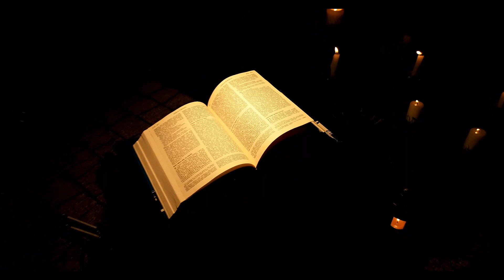BETANIA - przestrzeń dla PRZYJACIÓŁ | Słowo na dobranoc [#15]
Do budowania relacji przyjacielskich potrzebna jest przestrzeń. Jezus na 6 dni przed Paschą idzie do przyjaciół. Potrzebował tego? Chciał wsparcia? Chciał ich po prostu odwiedzić?